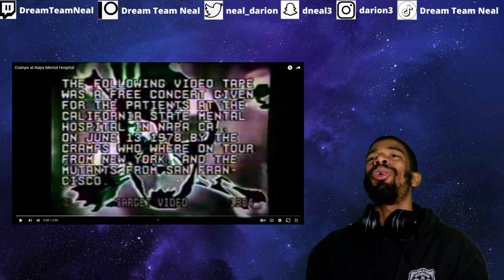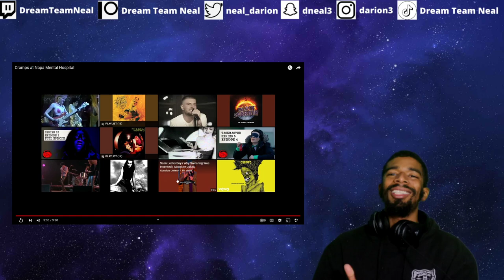(DTN Reacts) Cramps at Napa Mental Hospital